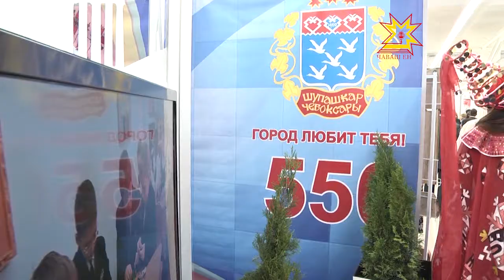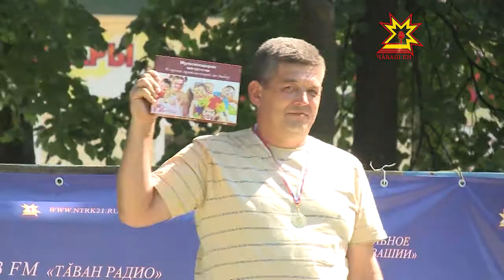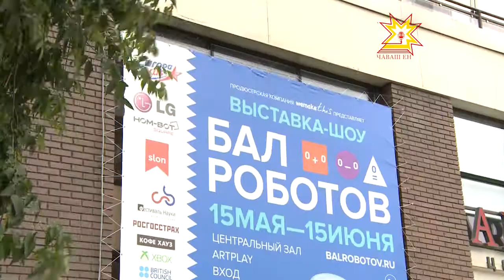Акилбупсер. Выпуск 23.06.2014